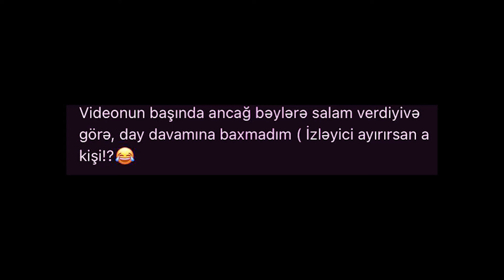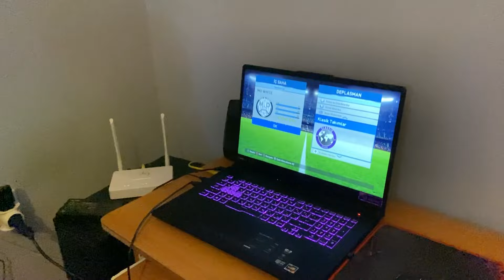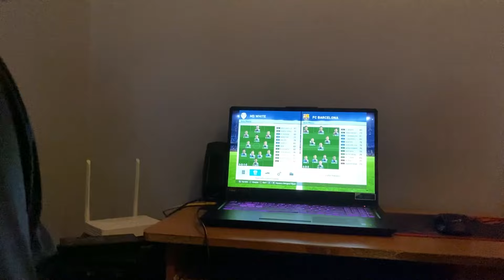HÖVSAN ZİYARƏTİ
Salam babalar. Bugün Azərbaycan Youtube`nun çarxı ilə oynadım. Sizlərə həm vlog həmdə Autotronic yəni Orucun ev ziyarət videosu çəkdik. Videonun çəkilişində də montajında da çox əyləndik. Ümid edirəm sizdə bizlər kimi əylənərsiniz.

Qeyd: Videoda söyüş və tütün məmulatlarından istifadə olunub!!!